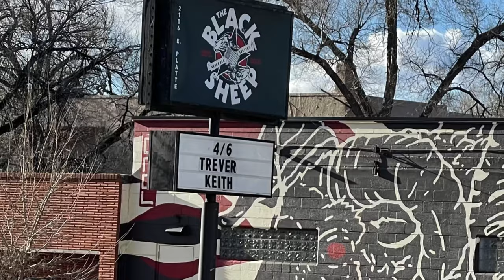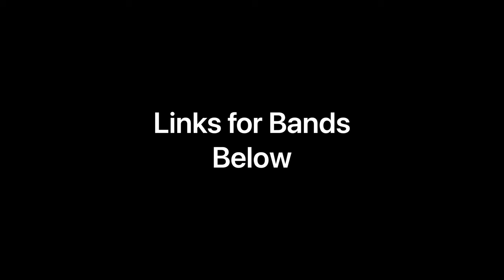Face to Face and Descendents 2022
As things start to open again, on 4/6/22 I find myself lucky enough to see Trever Kieth of Face to Face doing a rare live acoustic show in Colorado Springs at The Black Sheep. The next day Face to Face played at the Fillmore Auditorium in Denver with Descendents to a packed house. I was trying not to take my phone out and just enjoy the moment, but the two shows were so good, I caught a few of their performances!

TreverKeith.com

FacetoFaceMusic.com

Descendents.store